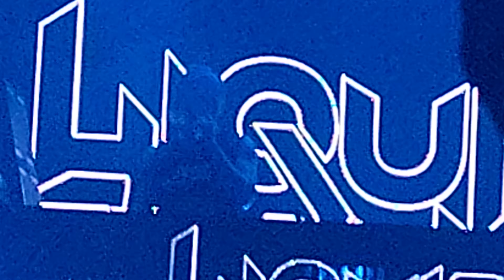Liquid Stranger opening @ Terminal 5 3/12/22 Balance Tour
this is a live recording of Liquid Stranger opening @ Terminal5 NYC